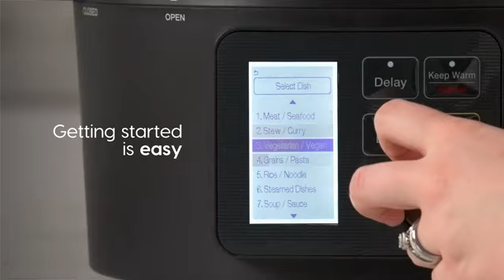Crock-Pot 7-Quart Oval Manual Slow Cooker | Stainless Steel (SCV700-S-BR)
Brand Crock-Pot
Color Stainless
Material Stoneware

Ceramic, glass, stainless steel
Imported
Spacious 7 quart manual slow cooker serves 9 plus people or fits a 7 pounds; Roast
Set cooking time to high and get a hot meal in no time or set it on low and tonight’s dinner can cook while you’re at work. Auto cut off: Yes it goes to warm
Keep food at an ideal serving temperature for as long as you need to with the convenient warm setting
One pot cooking means there are less dishes to clean, plus the lid and removable stoneware are dishwasher safe. Removable oval stoneware
All Crock Pot Slow Cooker removable stone inserts (without lid) may be used safely in the microwave and the oven set up to 400°F; If you own another slow cooker brand, please refer to your owner’s manual for specific crockery cooking medium tolerances. Note: Do not use abrasive cleaning compounds or scouring pads